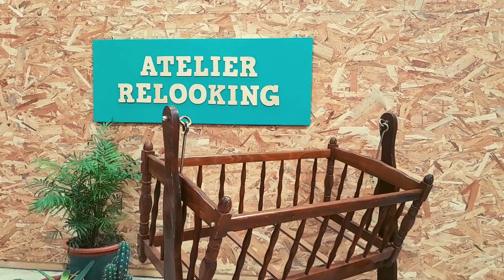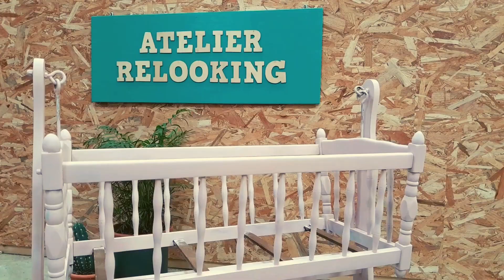Como PINTAR una CUNA Bébé de Madera? (SIN RIESGO para bébé)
En este video, te presento los pasos para renovar una cuna bebe de madera:
1) Decapar la madera
2) Pintar utilizando una pintura SANA para bébé (pintura respetando la norme de juguetes EN 71-3)
3) Barnizar la cuna con un producto ecologico.